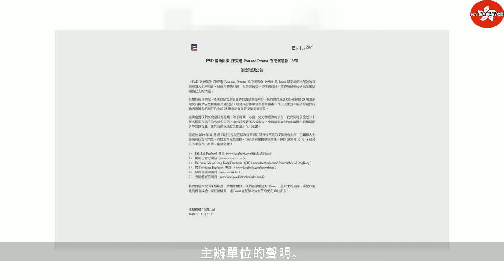陳奕迅宣布 取消25場紅館騷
2019年11月22日星期五
陳奕迅宣布 取消25場紅館騷 | Thailandtravel gotravel
相隔6年再踏紅館的陳奕迅（Eason）原訂於12月9日至1月7日舉行25場《Fear and Dreams》演唱會，惟鑑於社會不穩定，主辦單位昨日出聲明，指無法預計及保證25場演出期間的觀眾安全和相關交通配套，故忍痛取消演唱會。聲明又指由於涉及龐大的觀眾人數、申請場地及工作人員檔期等問題，大會無法就改期演出作出承諾，因此宣布作退票退款安排，意味20萬歌迷最終要失望而回，Eason重踏紅館舞台遙遙無期。